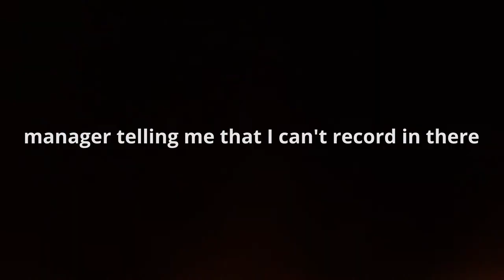🚫Vlog/all you can eat buffet😋🍴 walmart run👗/Digital diary (DO NOT WATCH) memories for my future😜/TBC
This vlog would probably be boring for some hence the warning DO NOT WATCH lol its more of a digital diary, memories for the future for my family but if you do decide to watch it I hope that you enjoy and subscribe to my channel for more 🤗👼

Lashes I wear
Red Lipstick
 (I'm sorry but I could not find it in single)

Sharing YouTube tips to help you grow your YouTube channel much faster than you can imagine.

Nationality: Jamaican
Age:31

Nikon D3500
SD card for camera
SD card for phone
Limo Studio Umbrella light

youtube 2021,the bennett's club,thebennettsclub,motherhood,vlog,digital diary,spring break,spring break vlog 2021,spring break vacation vlog,mom vlog,single mom vlog channels,mom vlog channel,all you can eat buffet,walmart haul 2021,tbc,ditl family vlog,mom vlog ditl,day in the life vlog,day in the life of a stay at home mom,day in the life of a stay at home mom 2021,sahm day in the life,sahm vlog,travelling with kids,how to travel with a baby in a car